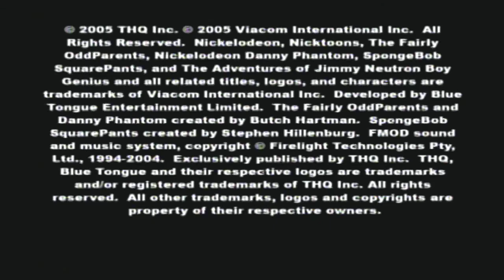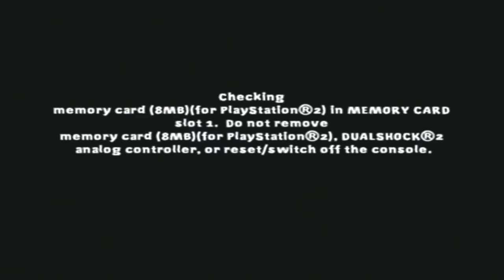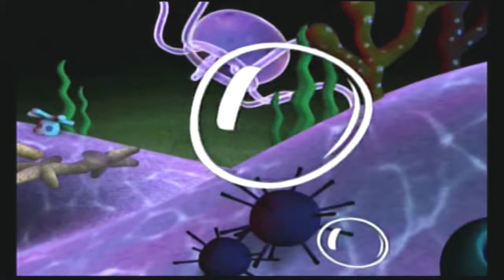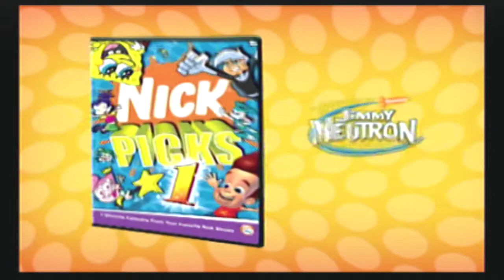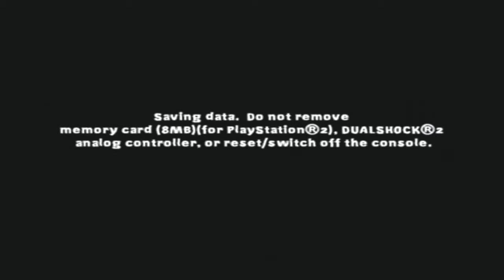Nicktoons Unite Part 1